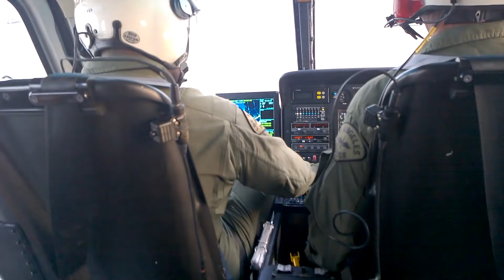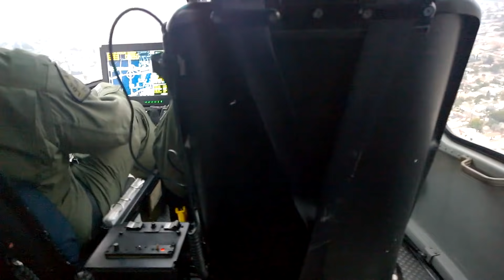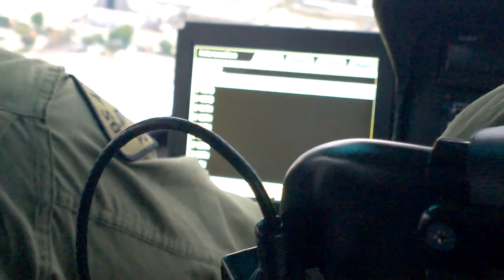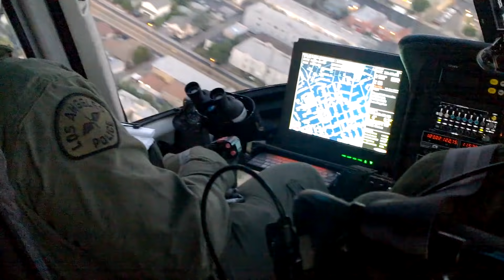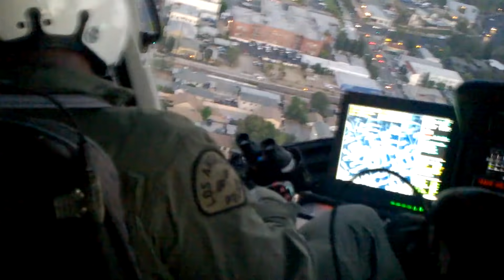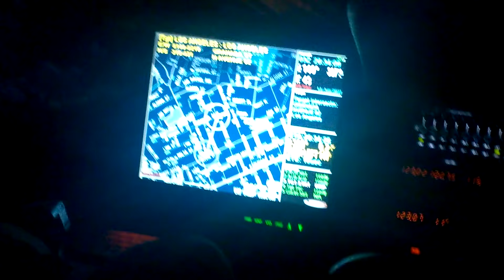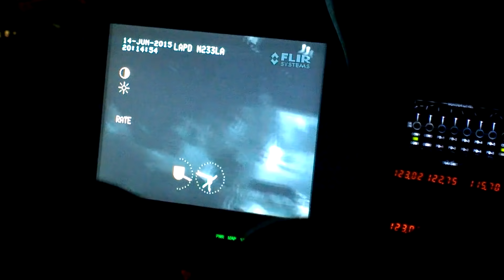LAPD AIR SUPPORT RIDE ALONG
re-cut on 9/4/16 with sound fx